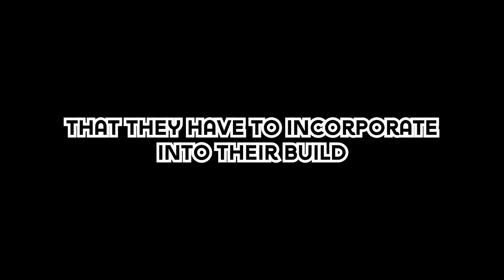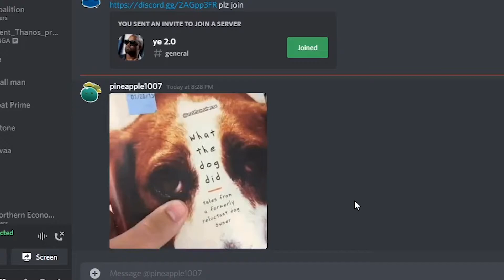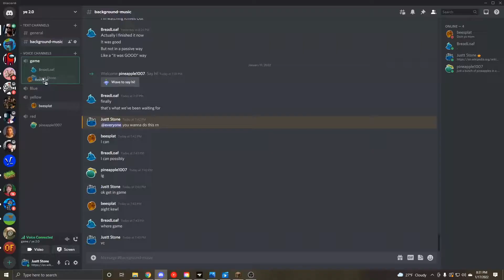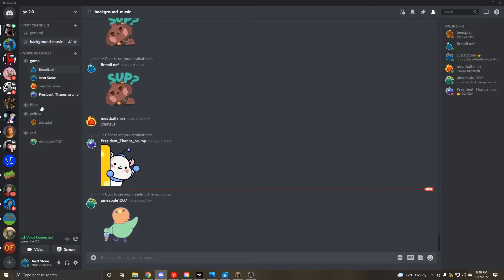Minecraft Build Battle but they can't build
My goal this year is to do one video a month, its not all gonna be Minecraft but if you demand it, it can be. Big thanks to the Krusty Crew for helping me film this video, love you guys.